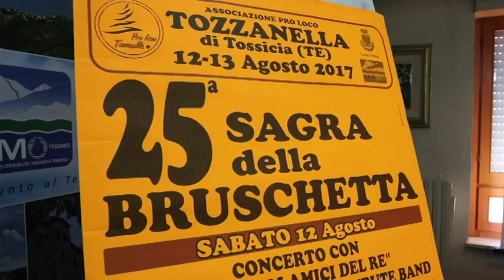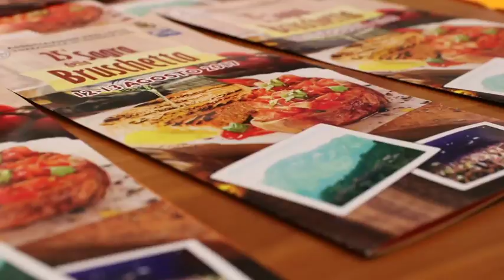Sagra della bruschetta a Tozzanella di Tossicia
A Tozzanella di Tossicia torna il tradizionale appuntamento con la sagra della bruschetta. Un appuntamento di agosto assulotamente da non perdere.